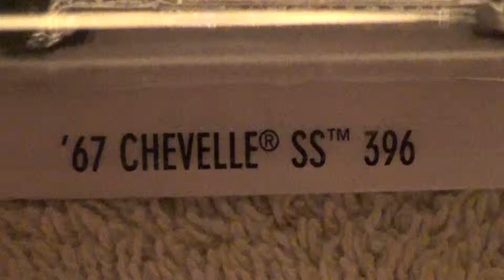67 CHEVELLE SS 396 HW WORKSHOP HOT WHEELS